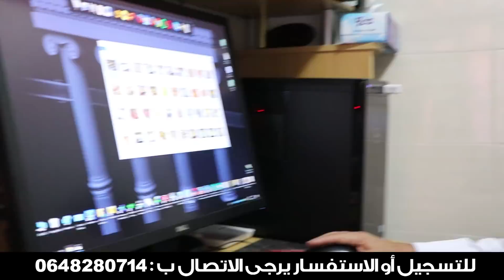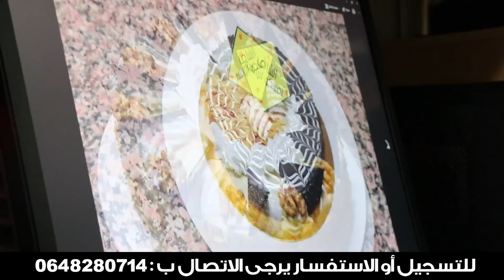أكاديمية الشاف إبراهيم افشكو لتعليم أساسيات الباتيسري من الصفر الى الاحتراف 2018/2019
للتسجيل أو الاستفسار يرجى الاتصال ب : 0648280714
أو عبر صفحتنا على الفايسبوك :